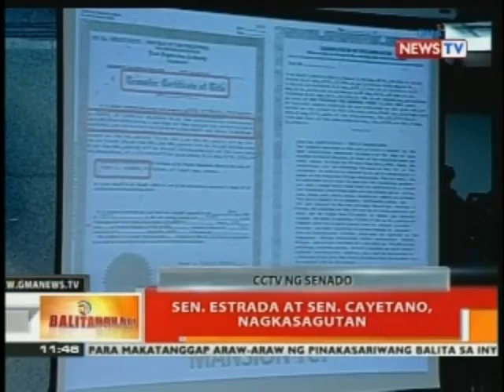BT: Ilang beses na pagpunta ni Ruby Tuason sa Senado, nakunan ng CCTV